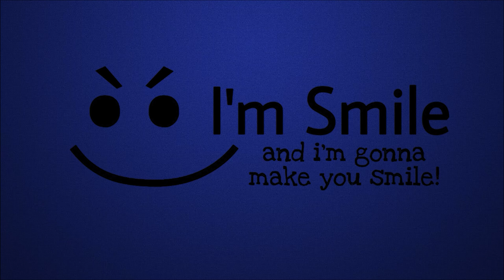بخاطر پیدا کردن علی با ساره دعوام شد؟؟ (اسمایل اس ام پی) Smile SMP: Drama Time! | S2 E3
سلام!
من اسمایل هستم :)
توی این ویدیو به پیشنهاد انمی یه جلسه میذاریم تا راه حل پیدا کنیم ولی با ساره بحثم میشه و کلی سر هم غر میزنیم.
به نظرتون حق با منه یا ساره؟
به نظرتون کار درستی میکنم که به علی کمک میکنم؟ یا باید جای علی رو لو بدم تا بچه های اس ام پی برن سراغش؟
امیدوارم بشه یه جوری ساره رو برکنار کرد و دوباره خودم شهردار بشم
ولی باید راهشو پیدا کنم و یه نقشه ی خفن بکشم واسش

اگه این ویدیو رو دوست داشتین لایک و کامنت یادتون نره :)

Title: بخاطر پیدا کردن علی با ساره دعوام شد؟؟ (اسمایل اس ام پی)
Smile SMP: Drama Time! | S2 E3
Channel: Smile
Editor: SmileWNH
Date: 2021 SEP 30
Idea: -